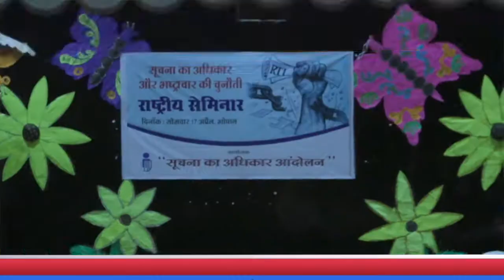सूचना देने में कब झिझकती है सरकार । RTI से क्यों डरती है सरकार | India First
सूचना का अधिकार आंदोलन
आयुक्त एम. श्रीधर आचार्यलू
राष्ट्रीय संयोजक अजय दुबे
जागरूकता के लिए आयोजन
लोकहित में करें अधिकार का प्रयोग
युवाओं ने लिया सेमीनार में हिस्सा

राष्ट्रीय सेमिनार का आयोजन
आयुक्त केन्द्रीय सूचना आयोग
प्रदेश संयोजक नितिन सक्सेना
आरटीआई से भ्रष्टाचार में लगाम
आईएचएम में सेमिनार का आयोजन
आईएचएम प्राचार्य भी रहे मौजूद

केन्द्रीय सूचना आयोग दिल्ली

आरटीआई एक्टिविस्ट

भोपाल
रिपोर्ट- अभिषेक पाण्डेय
कैमरामैन- कुलदीप सराटकर